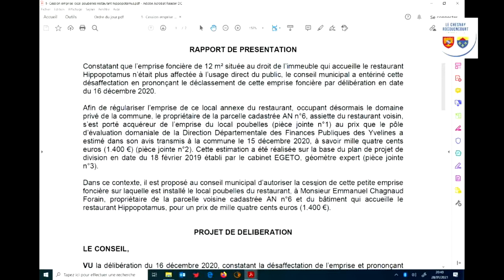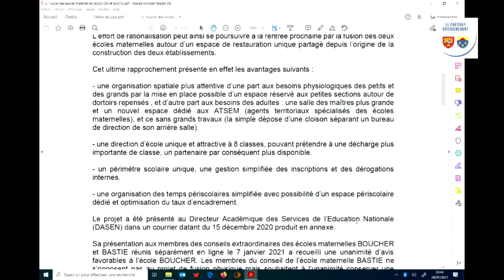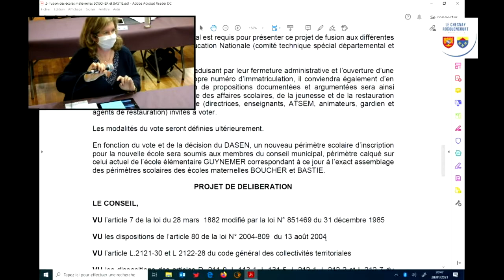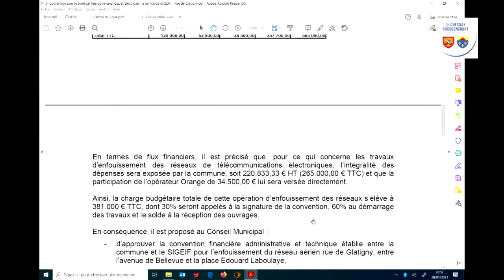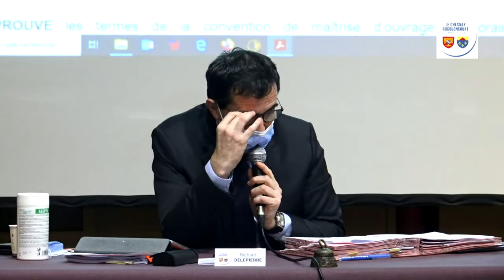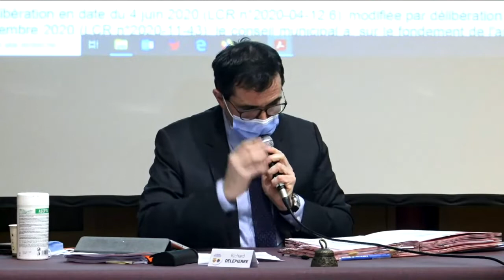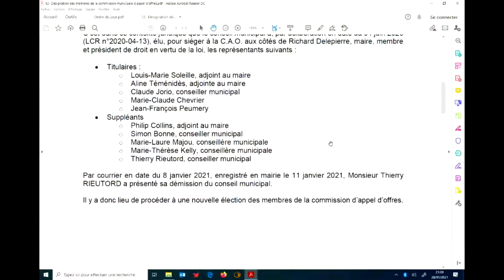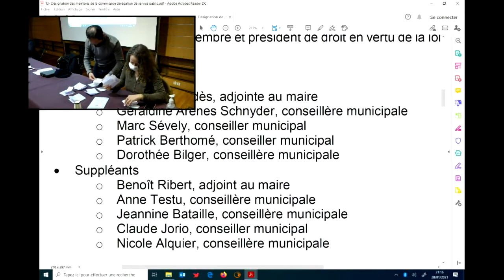Replay - Conseil municipal du jeudi 28 janvier 2021 - 20 h 30